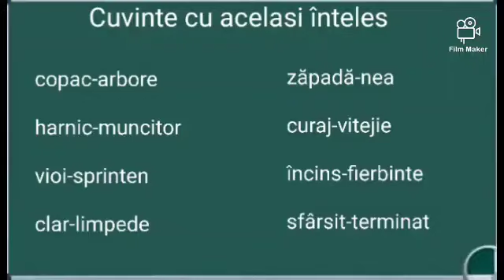Cuvinte cu același înțeles exemple cuvinte romana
gaseste cuvinte cu acelasi inteles pentru s-ar fi bucurat
gaseste cuvinte cu acelasi inteles si vei afla pe verticala
scrie cuvinte cu acelasi inteles pentru traiau convinsi tinuturi
scrie cuvinte cu acelasi inteles pentru termeni frig zambea trist
2 cuvinte cu acelasi sens